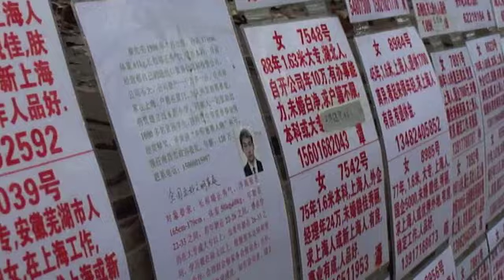The Far Side Of The World-Rob & Lauren Come to Shanghai!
My brother and close friend Lauren come visit us in Shanghai for 2 weeks! From lanterns to live music, hear about how we showed them what it's like to be in our city! ^_^